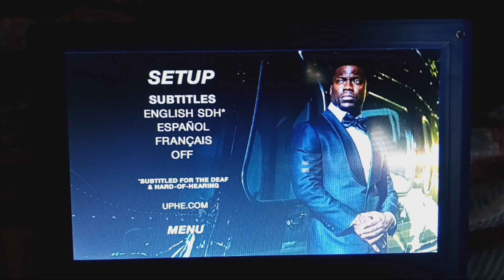Kevin Hart: What Now? 2017 DVD Menu Walkthrough